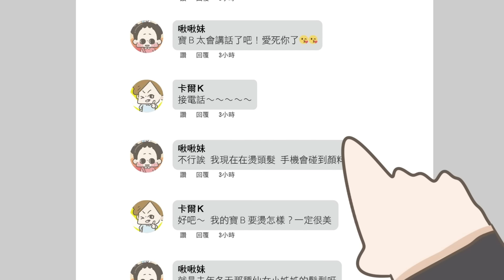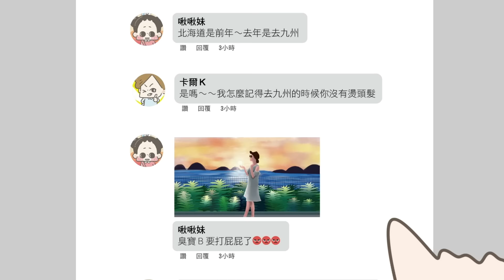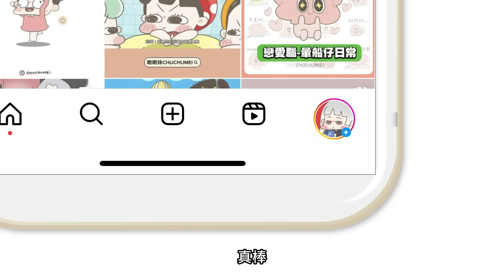【啾啾妹💕】有事嗎？十大欠揍情侶放閃行為｜愛情｜單身｜戀愛｜去死去死團｜分享｜插畫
去開房間好嗎